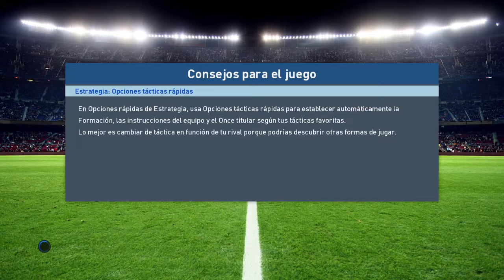PES 17 | Gameplay en Español | Capítulo 3 "Buscando el estilo"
PES 2017 es la nueva entrega de la saga de fútbol de Konami para PC, PlayStation 3, PlayStation 4, Xbox 360 y Xbox One con un renovado aspecto gráfico gracias al uso del Fox Engine y la tecnología Real Touch y mejoras en la jugabilidad.